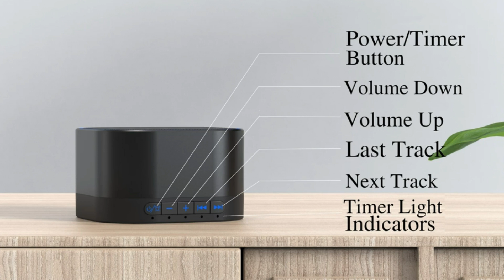White Noise Machine | 20 Non Looping Natural Soothing Sounds | Sound therapy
❤20 Non-Looping Sleep Sounds: White noise ,Brown noise, pink noise, blue noise, fan,brook, rain, ocean,bird and Bonfire,suitable for for Baby and Kids and Adults.
❤Precise Volume & Timer Settings:With 32 Levels of Volume ,it is perfect for baby sleeping .And you can set 1 hour,2 hours,3 hours,4 hours,5 hours and continuous play,control the comfort level for your own environment.
❤Unique Design & Adaptive Sound Technologies: Solid-state design with 6.3 inch*4 inch *2.4 inch,it is portable for home, office or travel.With adaptive sound technologies,can give you a perfect sleep.
❤Function & Safety:Memory function automatically restores your previous volume, sound and time,it is powered by AC or USB.The machine is approved by FCC, CE and RoHS,don't need to worry about accidents.